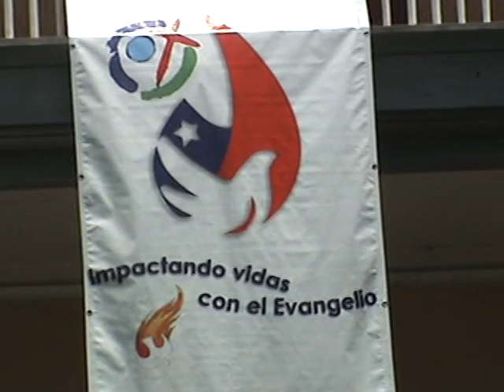RECUERDO FRANCISCO AVELLO ENCUENTRO DE JOVENES 2012 LA SERENA 2012 02 04 08H09M PM Title 1